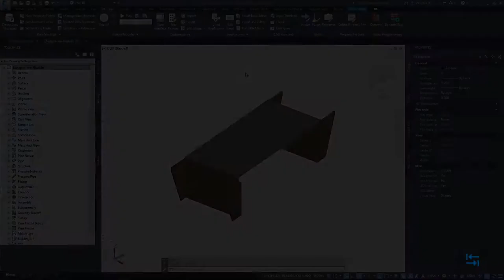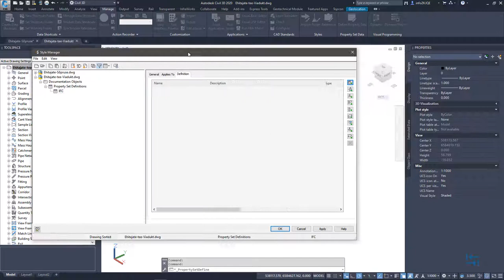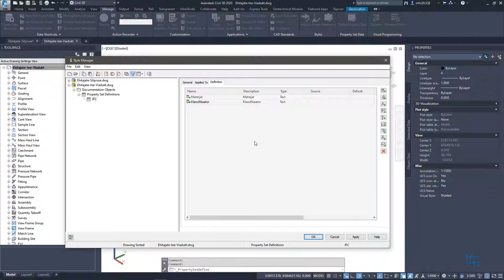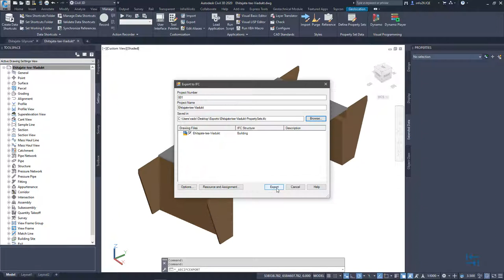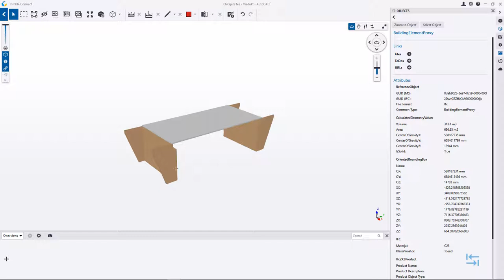BIM teedeehituses - IFC eksport AutoCAD 3D objektidest koos lisaatribuutidega